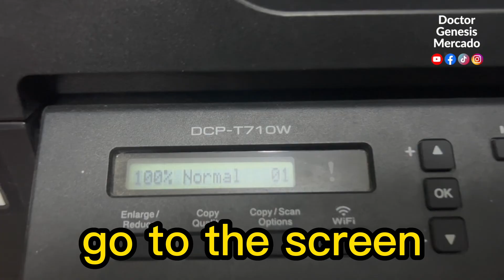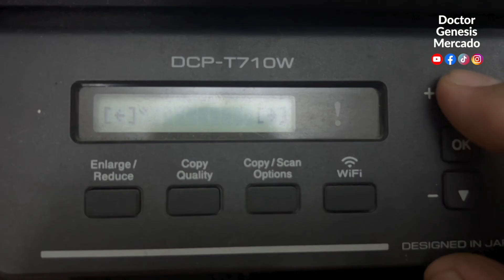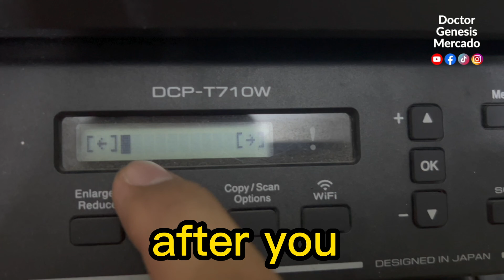How to connect Brother Printer DCP-T710W to WIFI | Wireless Printer Setup | Genesis Mercado M.D.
2) This video is not intended to replace the medical advice of a physician or other qualified health provider.
3) This video does not create a doctor - patient relationship.
4) Do not self medicate.
5) Genesis Mercado M.D. will NOT assume any liability for injury, illness, death or other damages that may result from the use of the information in this video.
6) Seek the advice of your physician or other qualified health provider if you have questions regarding your medical condition.